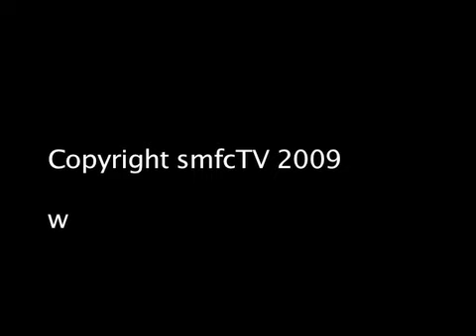smfcTV Episode 8 - ANZAC DAY CUP - South Melbourne FC vs Hume City FC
SMFC takes on Hume at Broadmeadows Valley Reserve in the ANZAC DAY CUP, where Vaughan Coveny notched his 100th South career goal